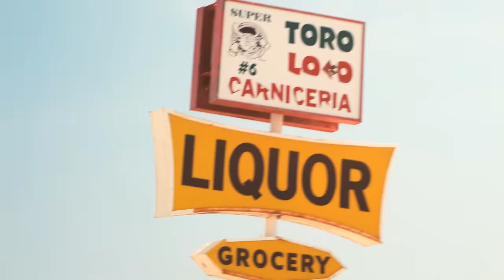Matt Sorum - The Sea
From Matt Sorum's Fierce Joy's new album "Stratosphere".

Director : Lauren Graham
Executive Producer : Dr. Garry Craighead
Producer : Sean Garrison
Supervising Producer : Matt Stanley
Director of Photography : Lawrence Lim
1st AC : Eric Poppleton
Gaffer : Sean Garrison
VFX : Stuart MacKay-Smith
Color Correction : Narbeh Tatoussian: Blacklist Digital
Production Assistant : Max Myrick